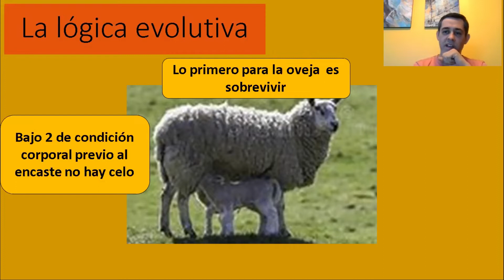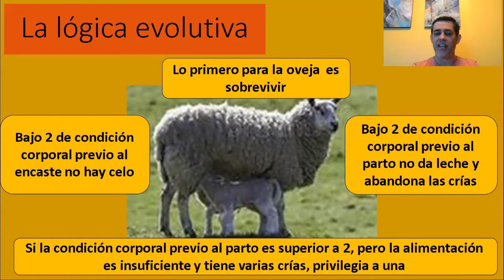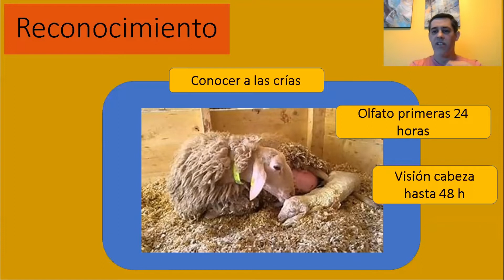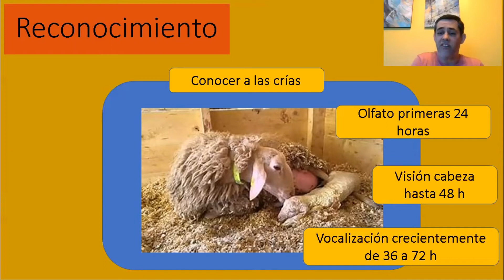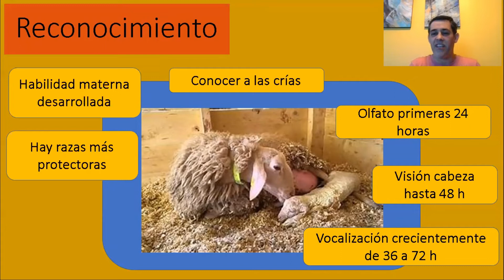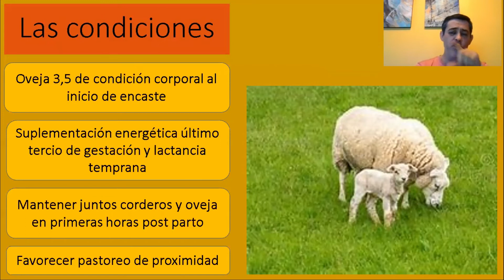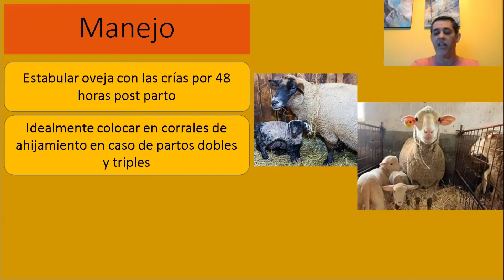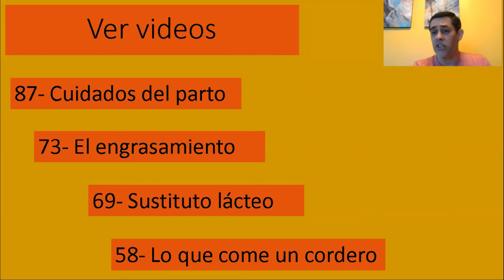88- EL AHIJAMEINTO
Entérate de como la oveja reconoce al hijo y como favorecer ese vínculo